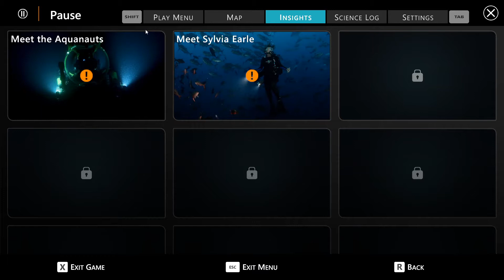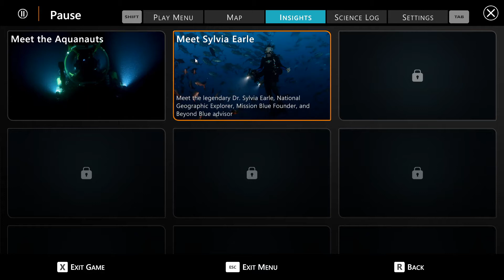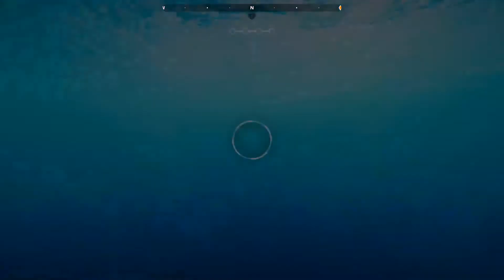beyond blue Episode 1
Beyond Blue is a single-player narrative adventure that takes you deep into our planet's beating blue heart. Explore the awesome wonder and unbounded mystery that exists within the world's ocean.